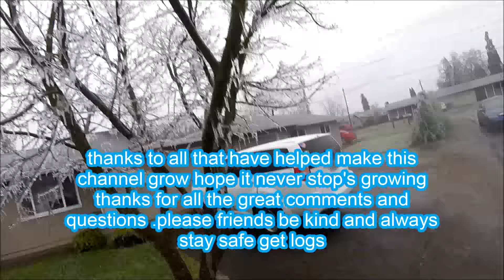a little bit of our ice storm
just some shots of the freezing rain and the storm damage